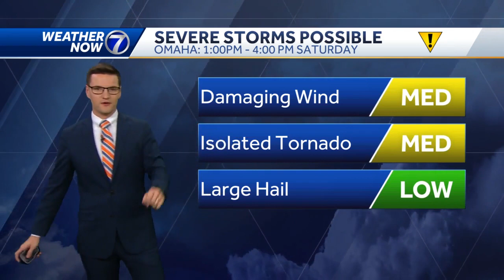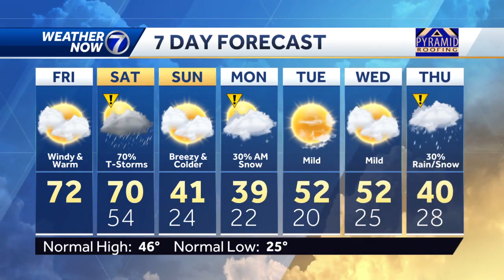Back in the 70s Friday, severe storms possible Saturday